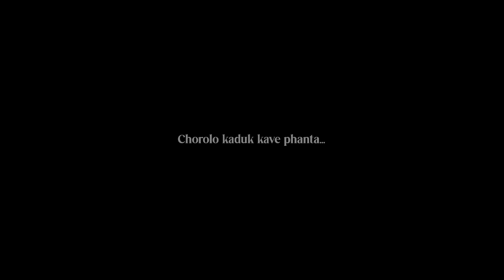Sangtihidi No-3 Dilawjan along Arlong chuhu dovan kimi kangpu 2023